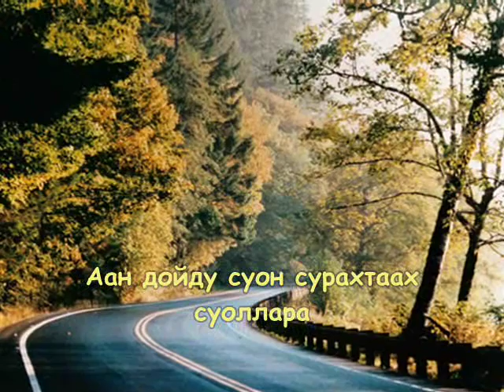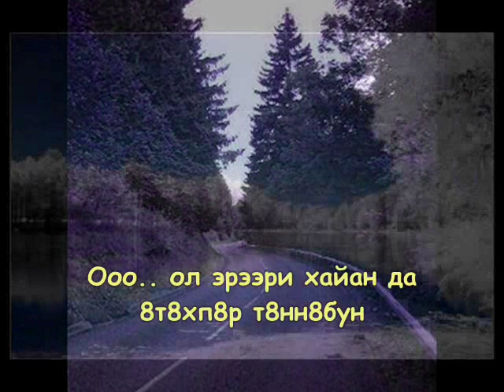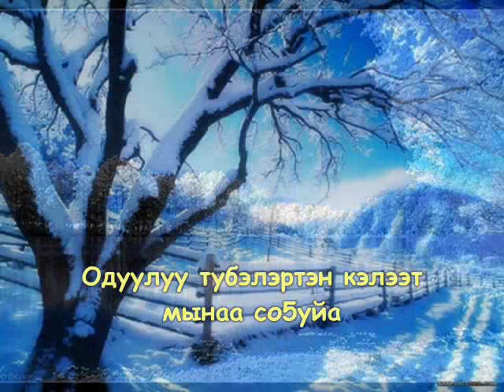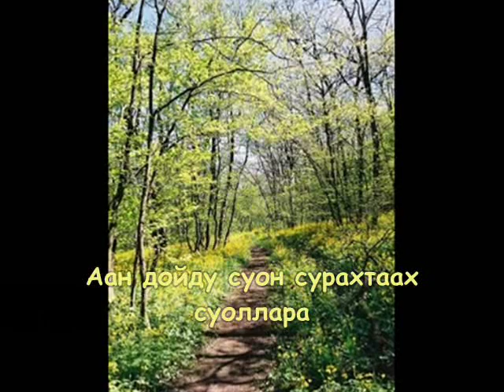Suollar (Roads) by Anatoly Burnashev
I'm Umira2, my account was deleted so I am uploading all my videos again.

Roads (Translation of the meaning):

1)Having become the artery of wandering centuries,
Loiter Holly valleys.
Becoming the drop of that artery,
I leave for a distant way.

Chorus:
It turned out, that it is here,
Where paths and roads of entire world begin.
It turned out, that it is here, where famous and well-known roads
Come humbly to an end.

2) Becoming the randomly released arrow,
I willingly roam around the world.
And as if I've lost in the thick fog,
I am homesick on the foreign land.

Chorus:

3)But however, I go back home,
Ridiculing my journeys, which remoted me from it,
Leaving all problems behind, I am deeply immersed in my thoughts
And I gaze at my native Alaas.

Chorus:

*Alaas is a concept of 'home' for Sakha people. Originally, it's a round field bordered by woods usually with a lake in the center.

Дороги (in Russian)

1) Став артерией блуждающих столетий,
Мешкаются священые долины.
Став капелькой той самой артерии,
Я с рвением отправляюсь в дальний путь.

Припев:
Оказывается, всего лишь навсего здесь
Начинаются тропы и броды всего мира.
Оказывается именно здесь смиренно заканчиваются
Знаменитые и всем известные дороги.

2) Став случайно пущенной стрелой,
Я охотно и много блуждаю по свету.
И как-будто потерявшись средь густого тумана,
Грущу среди других на чужбине.

Припев:

3) Но как бы то ни было, я все равно возвращаюсь домой,
Осмеивая свои путешествия, отдалившие меня от него..
Оставив все проблемы, я погружаюсь в глубокие раздумья
И вглядываюсь в свой родной Алаас*.

Припев:

Алаас* - это маленькая полянка с озерком, окруженная лесом. Для народа Саха Алаас - это свой микрокосм, символизирующий неразрывную связь со священной землей предков, где каждый обретает особый изначальный, жизненный стержень для дальнейшей жизни.

The Lyrics in Yakut:

Суоллар

1) Мин үйэм улуу хорук тымырдара буолан
Айгысталлар ааран аартыктар
Ол хорук тымыр биир кыһыл таммаҕа буолан
Мин күө-дьаа тахсабын айан суолугар.

Хос ырыата:
Айгыстыыта суох мантан саҕаланаллар эбит
Аан дойду аарыгырар аартыктара
Манна кэлэн сэмэйдик түмүктэнэллэр эбит
Аан дойду суон сурахтаах суоллара.

2) Арыт ытыллыбыт быыра ох буоламмын
Ахсым айаннары айанныыбын
Арыт тумара да муннуктубут курдук
Туора дьон ыырдарыгар мунчаарабын

(хос ырыата)

(3) Оо.. ол эрээри хайаан да өтөхпөр төннөбүн.
Ыырбыт айаннаатыны иҥэрсийэн
Одуулуу түбэлэртэн кэлээт мынаа соҕуйа
Көрөбүн төрөөбүт алааспын.

(хос ырыата)
It's Latin transliteration:

Suollar

1) Min үiem uluu khoruk tymyrdara buolan
Aigystallar aaran aartyktar
Ol khoruk tymyr biir kyһyl tammaҕa buolan
Min kүө-d'aa takhsabyn aian suolugar.

Khos yryata:
Aigystyyta suokh mantan saҕalanallar ebit
Aan doidu aarygyrar aartyktara
Manna kelen semeidik tүmүkteneller ebit
Aan doidu suon surakhtaakh suollara.

2) Aryt ytyllybyt byyra okh buolammyn
Akhsym aiannary aiannyybyn
Aryt tumaraҕa munnuktubut kurduk
Tuora d'on yyrdarygar munchaarabyn

(Khos yryata)

(3) Oo.. ol ereeri khaiaan da өtөkhpөr tөnnөbүn.
Yyrbyt aiannaatyny ingersiien
Oduuluu tүbelerten keleet mynaa soҕuia
Kөrөbүn tөrөөbүt alaaspyn.

(Khos yryata)